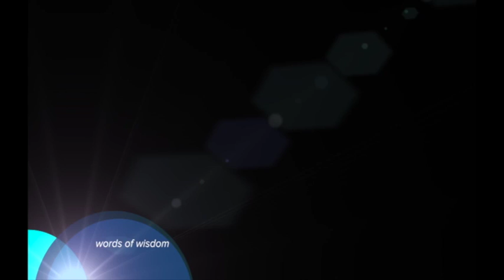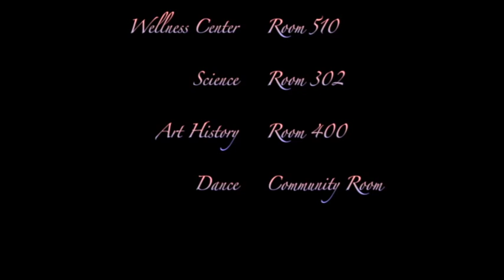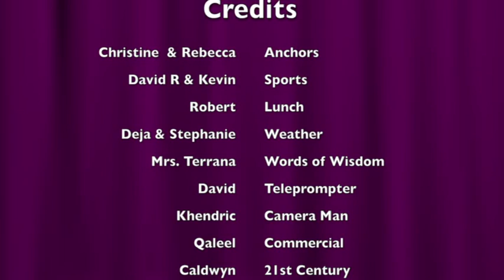Central Islip High School Daily Video Announcements March, 14th, 2013